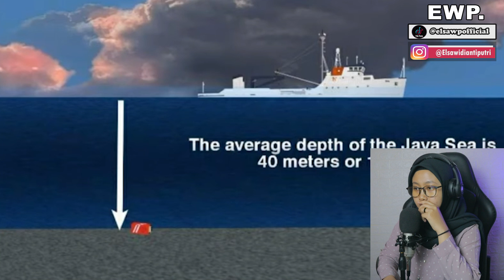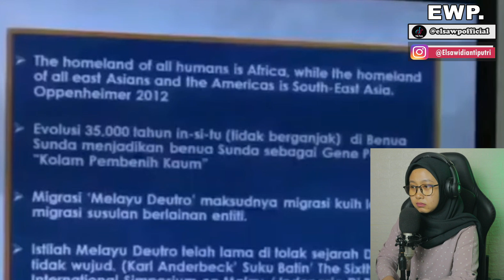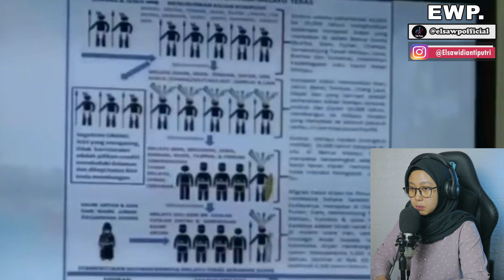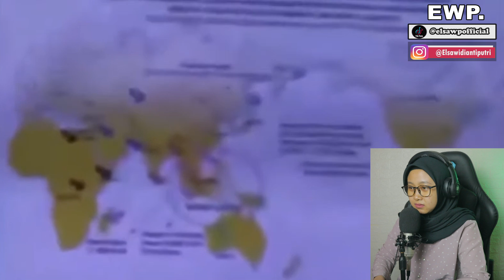Dari AHLI ARKEOLOGI Malaysia : ORANG MENUDUH KITA PENDATANG, Padahal...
Bentar lagi OTW 100K nih, support selalu ya guys!!!